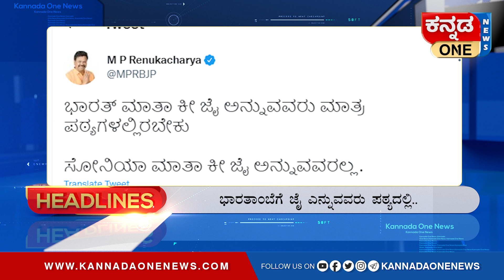ಭಾರತ್ ಮಾತಾ ಕೀ ಜೈ ಅನ್ನುವವರು ಮಾತ್ರ ಪಠ್ಯಗಳಲ್ಲಿರಬೇಕು: ರೇಣುಕಾಚಾರ್ಯ ಹೊಸ ಆಜ್ಞೆ |Kannnada One headlines 7pm